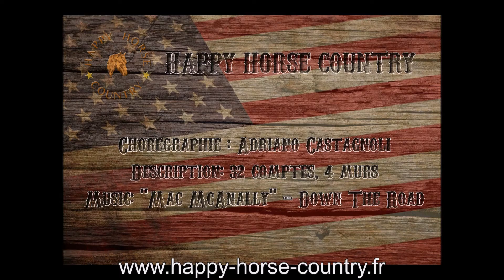down the road country line dance happy horse country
Choreographed by Adriano Castagnoli
Description: 32 count, 4 wall, level beginner, line dance